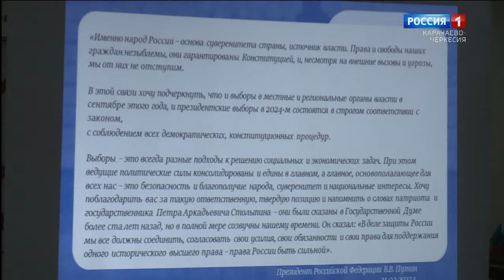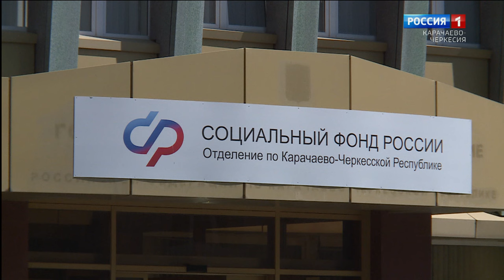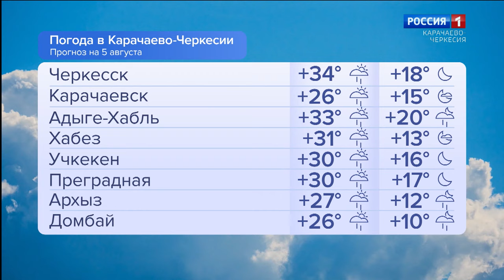"Утро России" (на ногайском языке) 05.08.2024